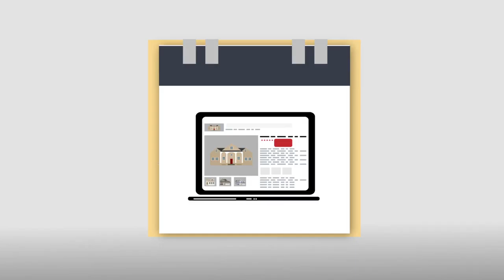Teresa Holbrooks - Greenville Homes & Land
I’m Teresa Holbrooks. I’m a long-time resident in the Greenville area and have been involved in real estate for more than 25 years. I truly love to help people find their dream home or sell an existing home and find their next dream…